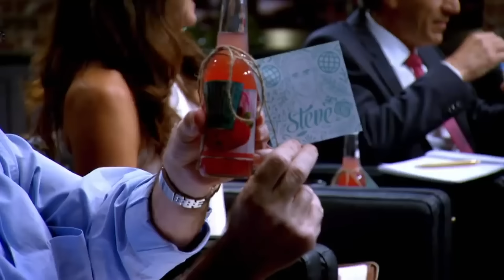Those Girls Ice Tea Are So Investable! | Shark Tank AUS | Shark Tank Global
When colleagues and best friends Lauren Davie and Elena Andoniou decided to turn their love of iced tea into 'Those Girls Iced Tea,' they never expected to pitch in front of the Sharks. They seek an investment of $70,000 in return for a 15% equity stake.